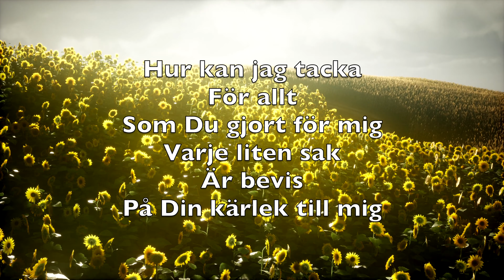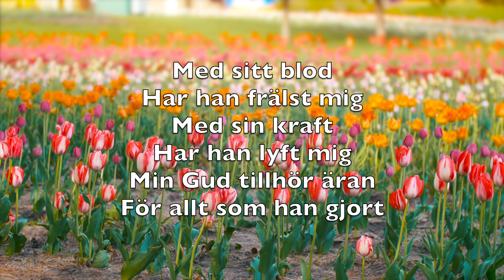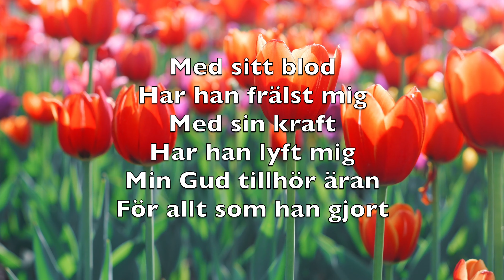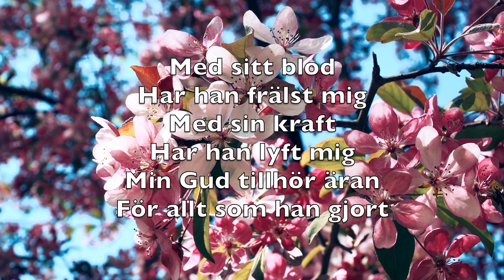Min Gud Tillhör Äran (My Tribute - To God Be The Glory) - Karaoke Sopransaxofon Instrumental V2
How can I say thanks
For the things
You have done for me
Things so undeserved
Yet You gave to prove

The voices of a million angels

Just let me live my life
Let it pleasing, Lord to Thee
And if I gain any praise
Let it go to Calvary

Hur kan jag tacka
För allt
Som Du gjort för mig
Varje liten sak
Är bevis
På Din kärlek till mig

En lovsång
Från miljoner änglar
Kan inte uttrycka
Min tacksamhet
Vad jag u är
Och nånsin kommer att bli
Lämnar jag helt åt Dig

Min Gud tillhör äran
För allt som han gjort

Med sitt blod
Har han frälst mig
Med sin kraft
Har han lyft mig

Oh jag vill leva
Mitt liv
Så att det helgar Dig min Gud
Och blir jag upphöjd
I mig själv
Låt mig blicka upp till Golgata